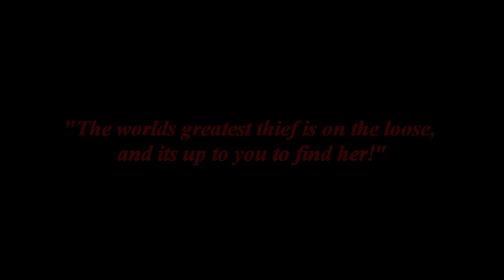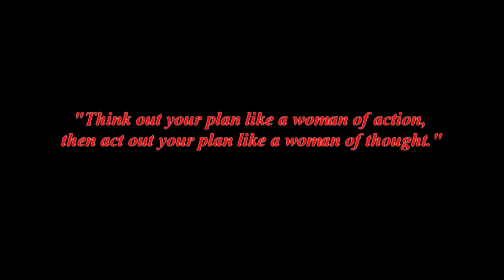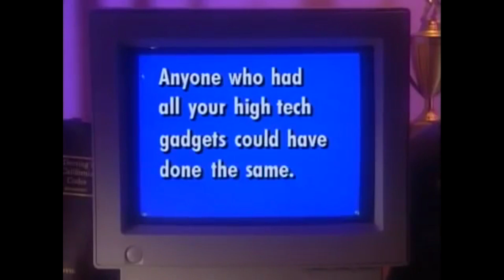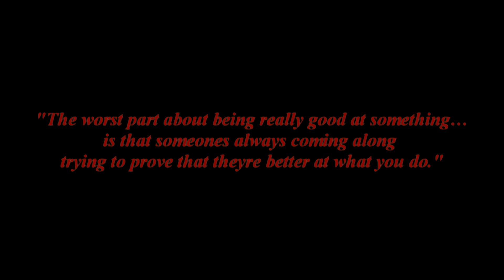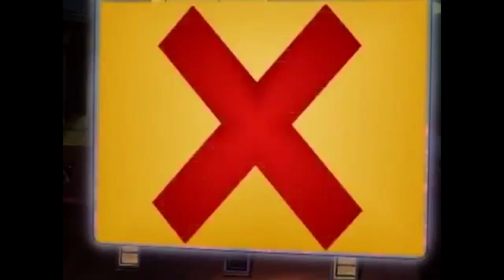Where on Earth is Carmen Sandiego Review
Take a look at a cool cartoon from an often forgotten franchise as we follow Ivy and Zack around the world to hunt down the world class criminal, Carmen Sandiego.

This review was commissioned by Ulysses Oyarzabal